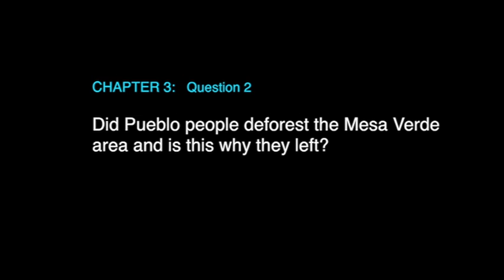Did Pueblo people deforest the Mesa Verde area and is this why they left?